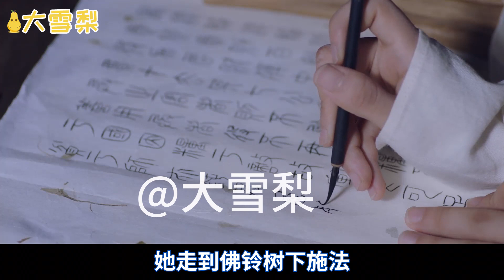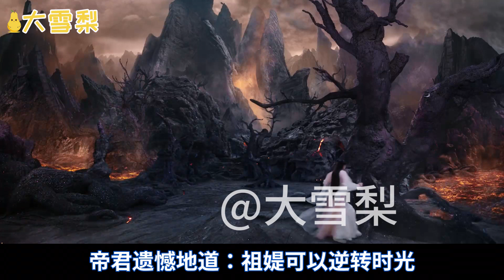三生三世生生世世（三十一）